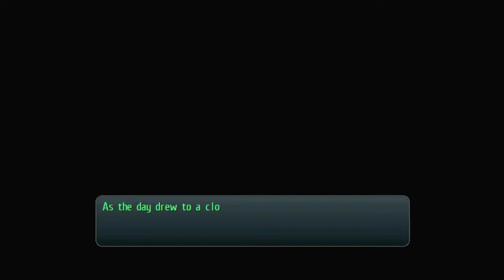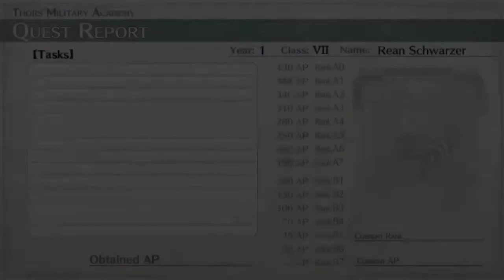Legend of Heroes Trails of Cold Steel │ Part 76: Game Play │ Backlogged Games